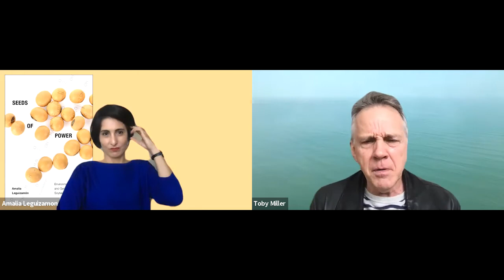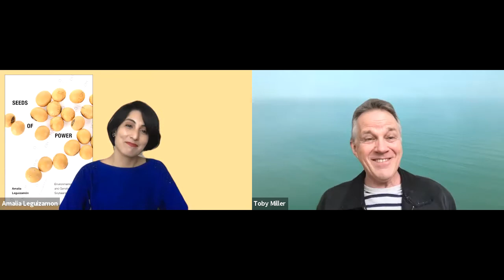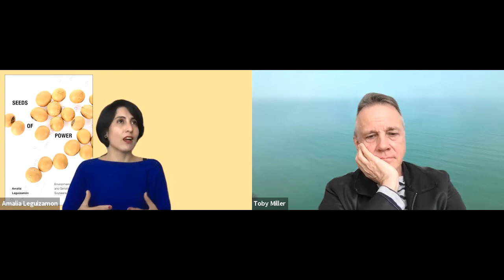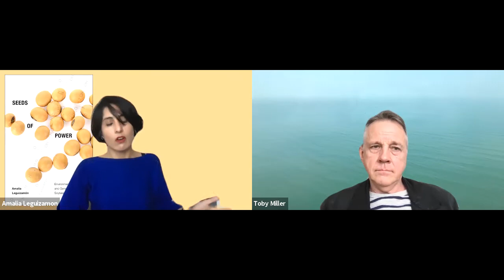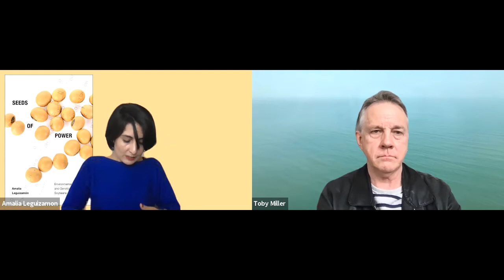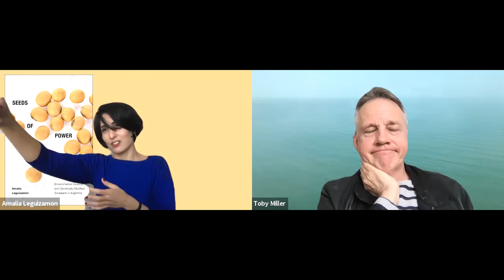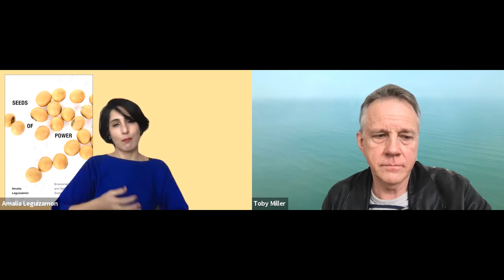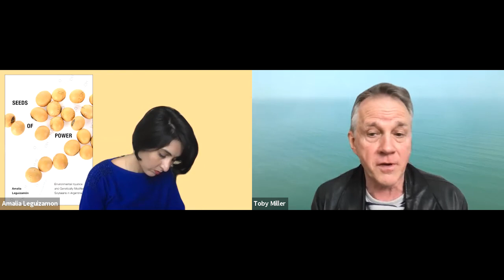Book Launch: Seeds of Power: Environmental Injustice and Genetically Modified Soybeans in Argentina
Author Amalia Leguizamón, Associate Professor of Sociology and Latin American Studies at Tulane University, in conversation with Toby Miller, Stuart Hall Professor of Cultural Studies Universidad Autónoma Metropolitana- Cuajimalpa.